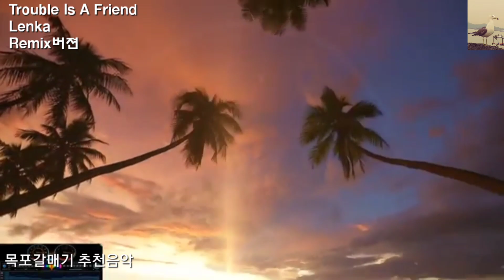신나는음악 💕Trouble Is A Friend 💕 Lenka (리믹스버젼)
신나는음악으로 행복한하루보내세요 ~^^